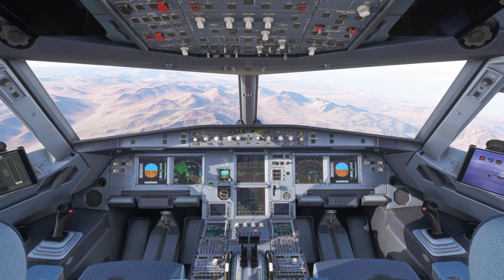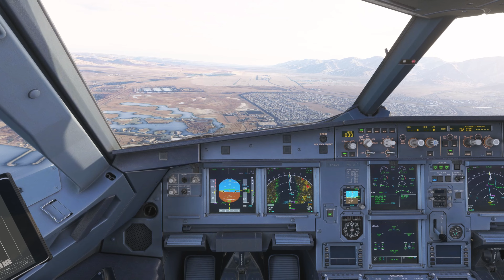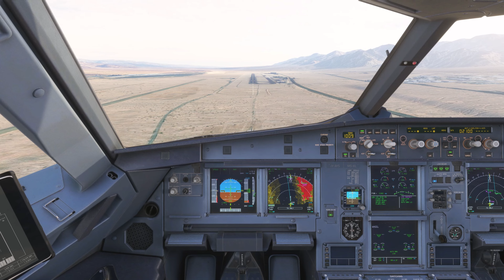ULTRA REALISTIC Royal Jordanian A320 Landing into Aqaba Airport in 4K MSFS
Ultra immersive and realistic Microsoft Flight Simulator 2020 experience flight montage including real sounds with a landing into King Hussein International Airport (IATA: AQJ, ICAO: OJAQ) in Aqaba, Jordan on board the Royal Jordanian Airbus A320.

Airport scenery: MFSG Aqaba

Addons used:
Fenix A320
FSRealistic
Active Sky FS

Software:
NVIDIA ShadowPlay

Controllers:
Thrustmaster TCA Yoke Boeing Edition
Thrustmaster TCA Officer Pack Airbus Edition
Logitech G Saitek PRO Flight Throttle
Saitek PRO Flight Rudder Pedals
TrackHat V2

Specs:
GPU: Palit GeForce RTX 4070 DUAL OC 12GB
CPU: AMD Ryzen 7 5800X3D
RAM: 4x ADATA XPG Gammix D10 DDR4 8GB 3200MHz
OS: Windows 11 Pro

Timeline:
0:00 Intro
0:05 Approach
4:03 Landing
5:12 Taxi
5:50 Deboarding